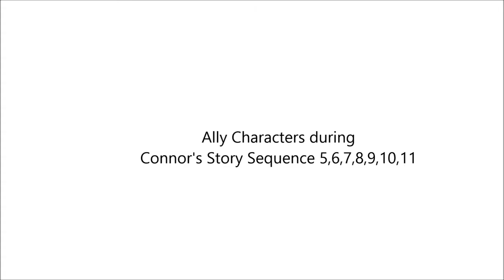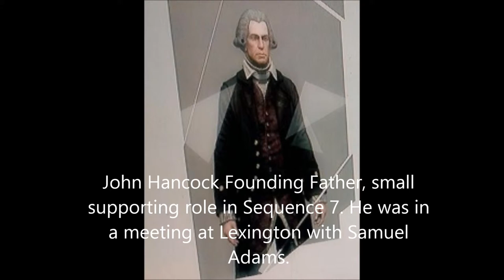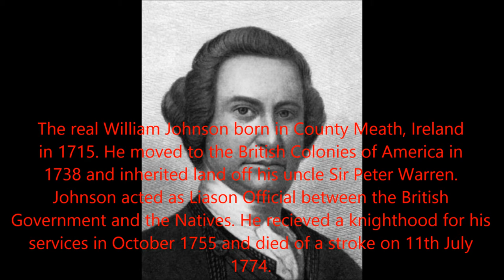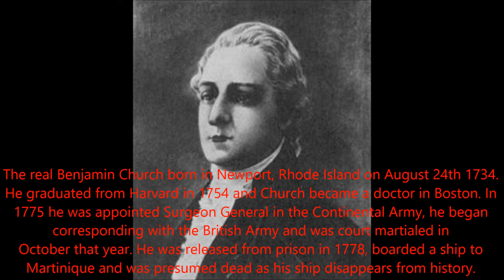Assassin's Creed 3 Characters game versus real life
Basically this video is about the historical characters in Assassin's Creed 3 and what they were like/what happened to them in real life. I gave more information on the Templars because they are portrayed as the villains in the game.
If you are struggling to read some of the longer paragraphs you can pause the video to read.

The copyrights to the pictures of Assassin's Creed III characters belong to Ubisoft and Ubisoft Montreal.

Artist:Johann Sebastian Bach
Song:Air On The G String BWV 1068
Year:1730
Genre:Baroque (Classical)